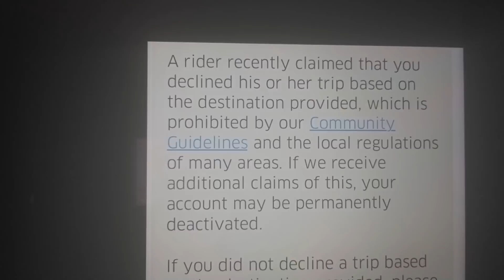Destination Discrimination on Uber. Don't do it.